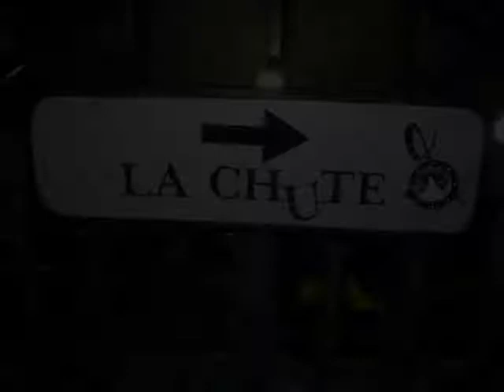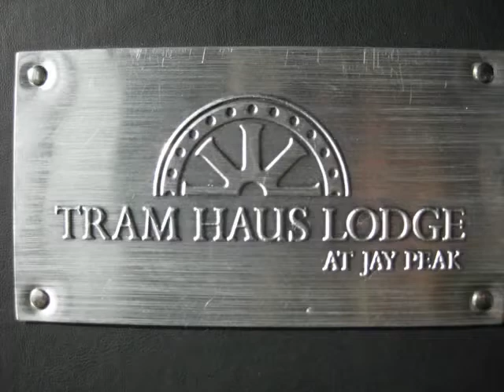Jay Peak - Pump House Waterpark, Lunch, Slopes, and Apres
Jay Peak, VT has plenty going on now that it's an up to the minute all-season resort.
Join us on a quick run through the Pump House Indoor Waterpark with Flow Rider and La Chute, opened in December 2011. Alice's Table serves up a delicious lunch and dinner slopeside in the Tram House Lodge.
Then we take to the slopes in one of the only trams in New England. There's plenty of action and entertainment in the Tower Bar inside the Tram House Lodge for apres ski. Next a quick look at the Hotel Jay.

$100 million in additions to Jay Peak have been added since 2009 and financed through the federal government's EB-5 Visa plan, creating jobs and work for Vermonters. All contractors and subcontractors on the project, from initial design to construction, are Vermont companies.